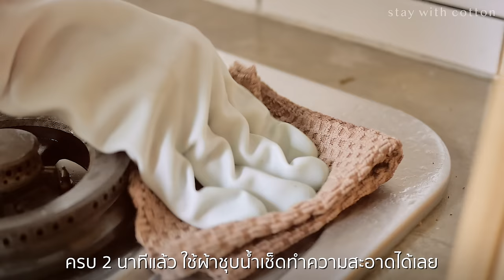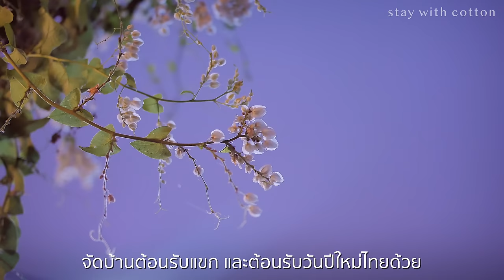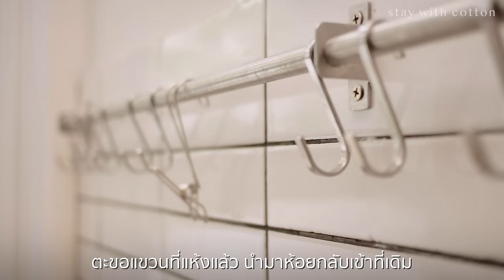ทำความสะอาดและตกแต่งครัวไทยต้อนรับฤดูร้อน ☀️ | กะหล่ำปลีผัดน้ำปลา 🥦 | สามชั้นคั่วพริกเกลือ 🥓 | VLOG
เริ่มต้นเดือนเมษา ด้วยเมนู “กะหล่ำปลีผัดน้ำปลา”
และ “สามชั้นคั่วพริกเกลือ” สุดซี้ด 🥓
จากนั้นมาทำความสะอาดครัวไทยให้สดใส
ด้วย “น้ำยาทำความสะอาดครัว JORAKAY EASY” 🐊
และจัดตกแต่งครัวใหม่เพื่อต้อนรับฤดูร้อน ☀️
เปลี่ยนโทนสีห้องครัวด้วยการเย็บผ้าม่านใหม่
เติมความสดชื่น ดับความร้อนด้วยเครื่องดื่มน้ำส้มคั้น🍹
และพักผ่อนไปกับแมว 🐈
💚 น้ำยาทำความสะอาดครัว JORAKAY EASY
💚 ดูรายละเอียดผลิตภัณฑ์เพิ่มเติมได้ที่